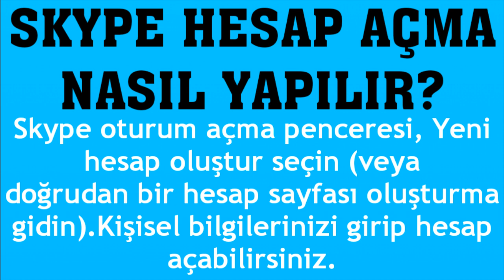Skype Hesap Açma Nasıl Yapılır?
Merhabalar bu videomuzda sizlerle birlikte skype hesap açma nasıl yapılır sorusuna yanıt vermeye çalışıyoruz.İyi Seyirler Dilerim.

skype hesabı nasıl açılır
skype nasıl üye olunur
skype hesap oluşturma